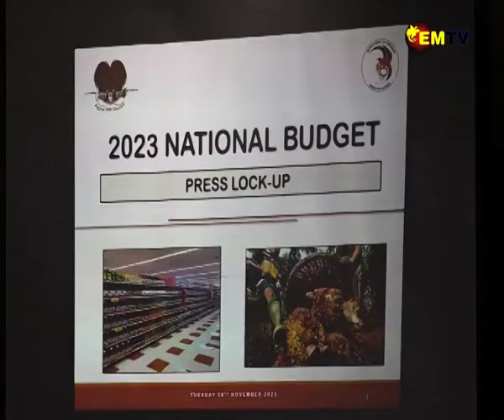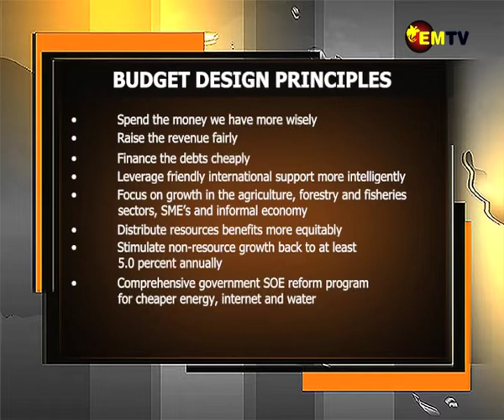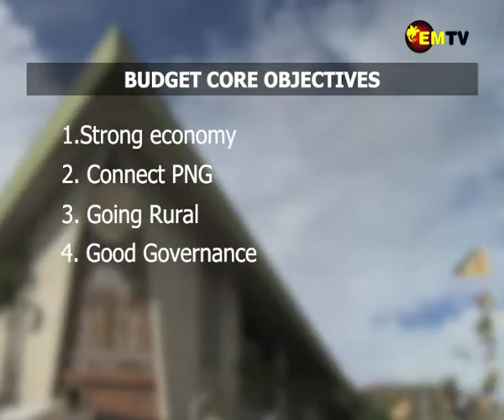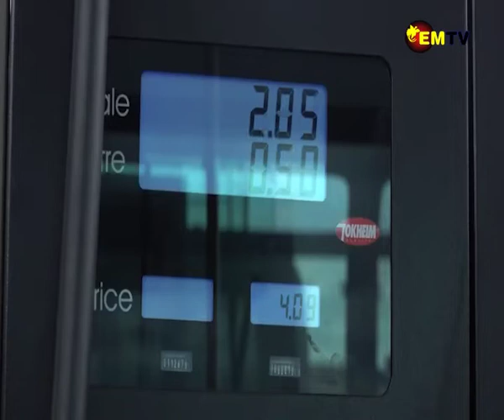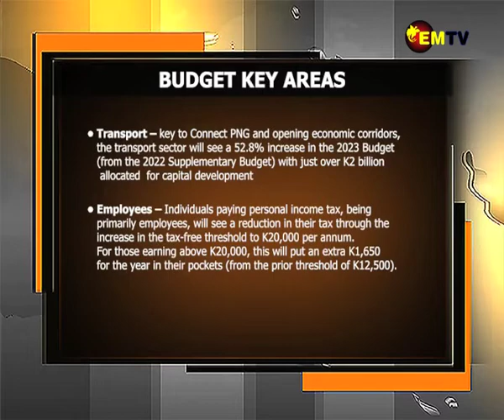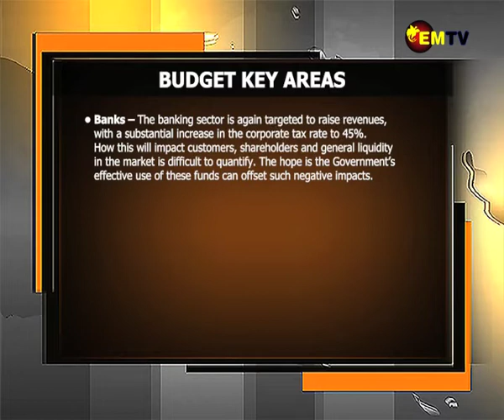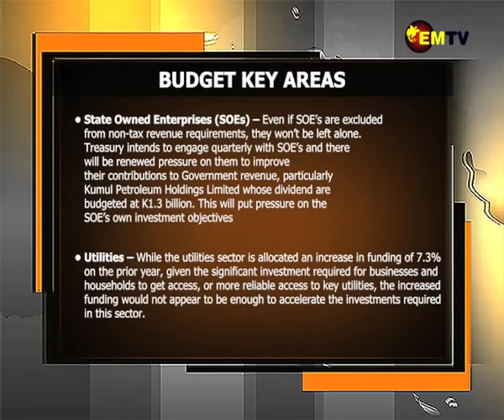A CLOSER LOOK ON 2023 GOVERNMENT BUDGET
The Marape Rosso Government earlier this week handed down the a K24.5 billion money plan for 2023; this is a K12 billion increase from this year’s 2022 budget with a budget deficit of K4.9 billion kina.